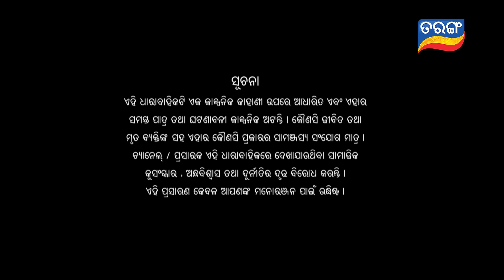Mangala Charana | Full Ep 142 | 4th Sep 2021 | Odia Serial – TarangTV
ଦେଖନ୍ତୁ ''ମଙ୍ଗଳା ଚରଣ'' ସନ୍ଧ୍ୟା 6.30 ରେ ତରଙ୍ଗ ଓ ତରଙ୍ଗ ପ୍ଲସରେ |